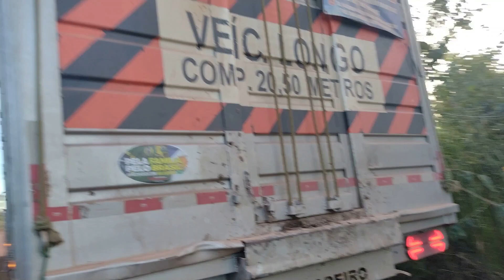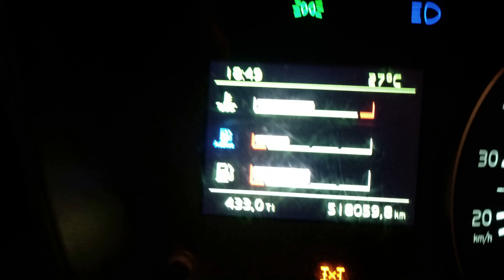A vida perigosa que leva os Boiadeiros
Olá o vídeo mostra o carregamento e uma viagem perigosa passando por umas pontes e mata-burros estreitos e perigoso